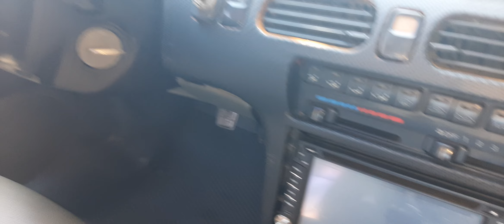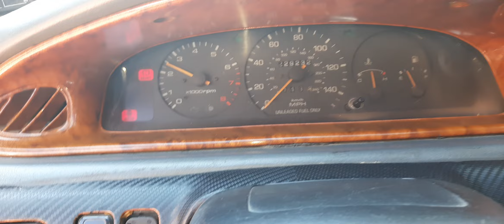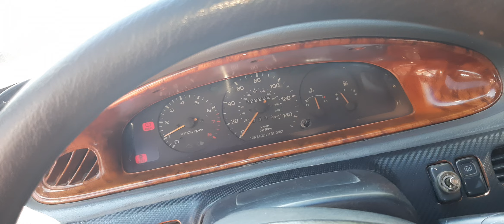Tip tuc tung ra thi truong maxda 626 nhap khau 1995 em ban 85 tr 0961408726